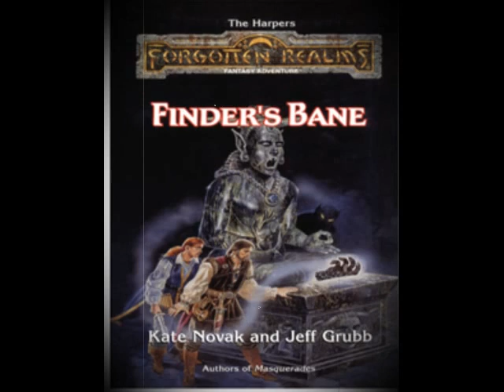The Harpers Collection - Book 15 (The Lost Gods I)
As far as i know there is another Lost Gods book around somewhere, and i used to have it. I will dig around for it...